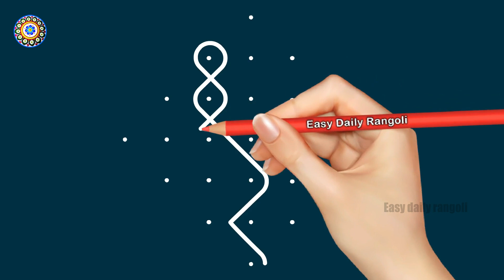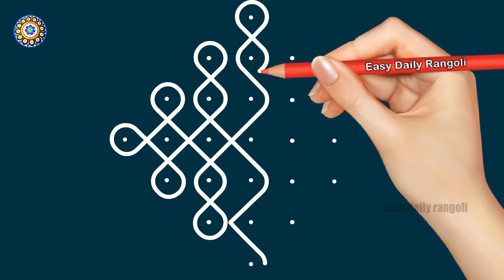daily rangoli with 7x1 dots latest rangoli design step by step rangoli design@easydailyranoli